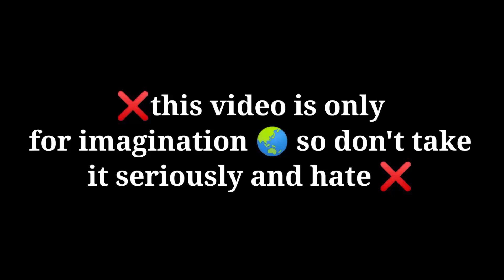bts imagine : when they pinned your hands against 🌚 because you were stopping 🌛😎